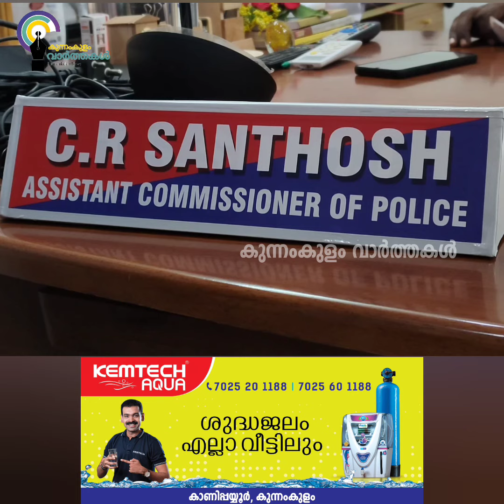തൃശ്ശൂർ ജില്ലയിൽ ഈ വർഷം രാഷ്ട്രപതിയുടെ പോലീസ് മെഡൽ നേടിയ ഏക പോലീസുകാരനായി കുന്നംകുളം എസിപിസി സന്തോഷ്